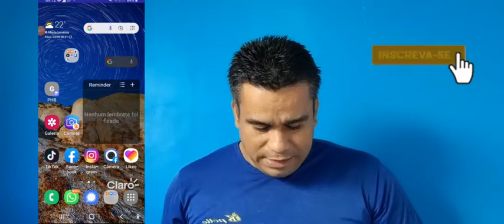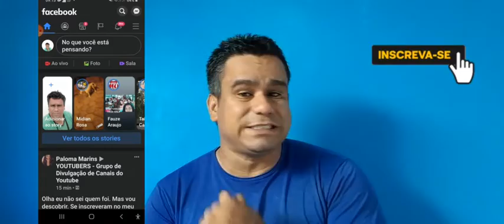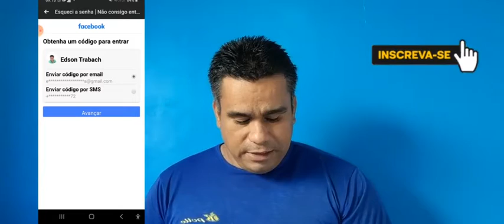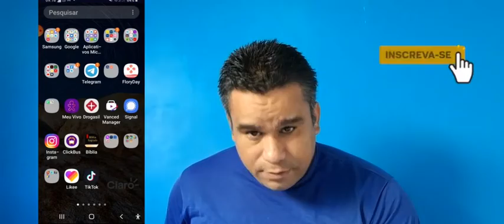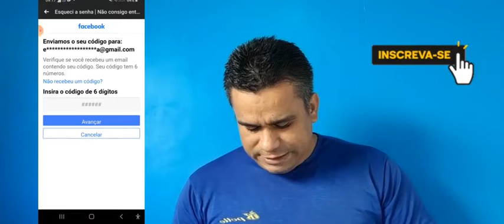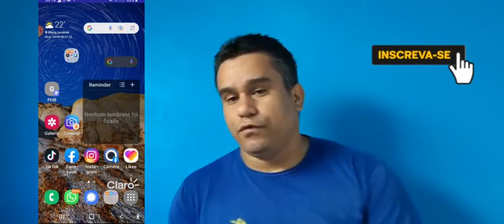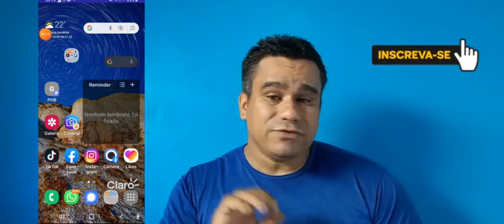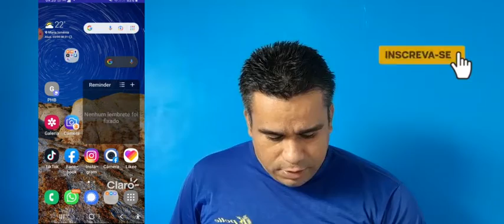Como mudar a senha do seu facebook